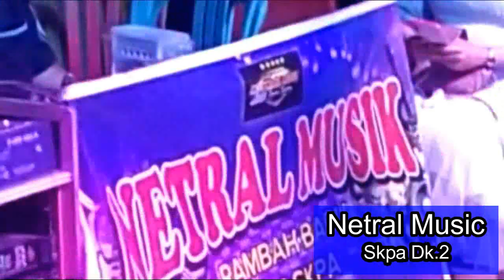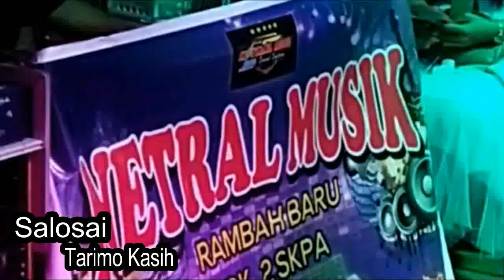1000 kM ARSYLA SAFFA COVER 1000 KM ALBUM SIMALUNGUN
1000 kM Cover arsyfa